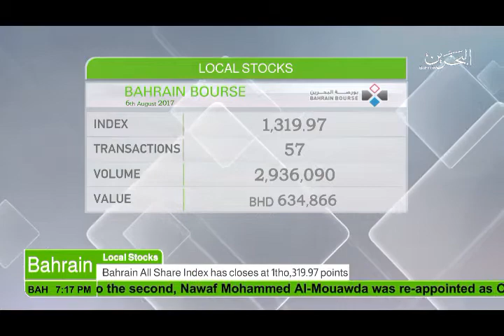البحرين : Bahrain English News Bulletins 06-08-2017